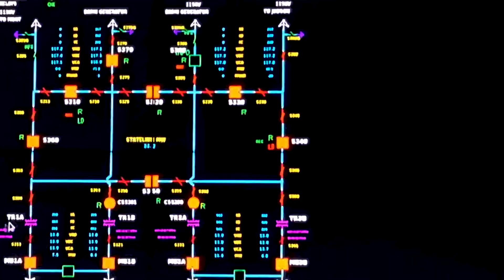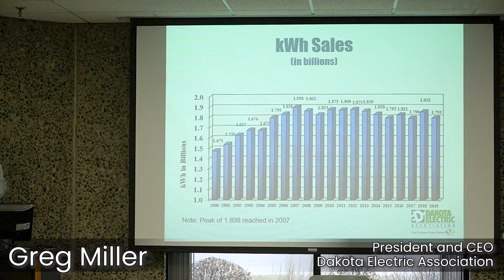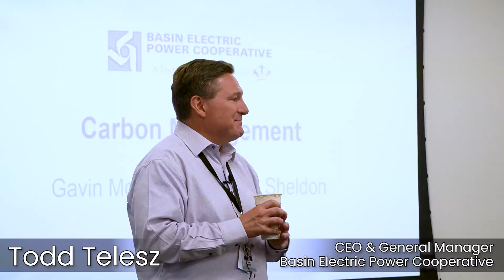ECIC Overview (2022)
Welcome to the Electric Cooperative Innovation Center (ECIC).

ECIC is a research center dedicated to developing learning partnerships between universities and electric cooperatives to navigate the energy transition. In this video, ECIC's Co-Directors, Dr. Gabe Chan (University of Minnesota) and Dr. Keith Taylor (University of California-Davis), introduce ECIC. The video features highlights from the ECIC-led class at the University of Minnesota where graduate students met with electric cooperatives in Minnesota, South Dakota, and North Dakota in Spring 2022.

Thank you to our hosts and partners at: Minnesota Valley Electric Cooperative, Great River Energy, Dakota Electric Association, Connexus Energy, Wright-Hennepin Cooperative Electric Association, Renville-Sibley Cooperative Power Association, Basin Electric Power Cooperative, South Dakota State University, Sioux Valley Energy, East River Electric Power Cooperative, Dakota State University, Neset Consulting, Mountrail-Williams Electric Cooperative, Dakota Gasification Company, Coteau Properties, Western Area Power Administration, and Lake Region Electric Cooperative.

Thank you also to our sponsors at East River Electric, CoBank, RESCO, Renville-Sibley Cooperative Power, Federated Rural Electric, Sioux Valley Energy, Lyon-Lincoln Electric Cooperative, Todd-Wadena Electric Cooperative, Mike Bull, and DeeAnne Norris.

Credits:
Filming: Kerry Wang, Aaron Hanson
Editing: Andrew Butts

Thank you to DeeAnne Norris for continued support and encouragement.